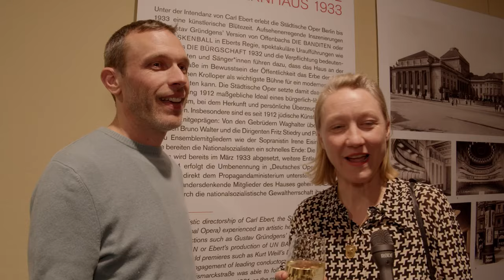Richard Strauss: INTERMEZZO (Audience reactions)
Straight from last Thursday night premiere of Richard Strauss' INTERMEZZO at the Deutsche Oper Berlin, here are first stage impressions and audience reactions.

Next performances on 28 Apr + 1/5 May + 7/14 Jun 2024.

Conductor: Sir Donald Runnicles / Dominic Limburg (14.6.)
Director: Tobias Kratzer
Set-design, Costume-design: Rainer Sellmaier
Light-design: Stefan Woinke
Video: Jonas Dahl, Janic Bebi

With Philipp Jekal, Maria Bengtsson / Flurina Stucki (7.6., 14.6.), Emil Pyhrr / Elliott Woodruff, Anna Schoeck, Thomas Blondelle, Clemens Bieber, Markus Brück / Gerard Farreras (7.6., 14.6.), Nadine Secunde, Joel Allison, Simon Pauly, Tobias Kehrer, Lilit Davtyan / Meechot Marrero (7.6., 14.6.) as well as Extras and the Orchestra of the Deutsche Oper Berlin.